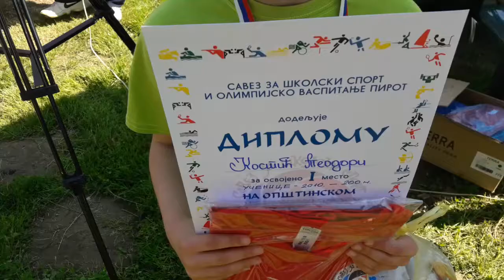Teodora Kostic- izjava 21. 04. 2018.